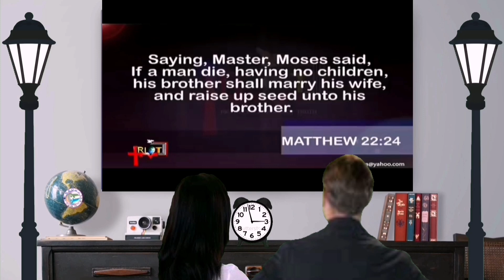She slept with 7 members of the same family- Dr Abel Damina